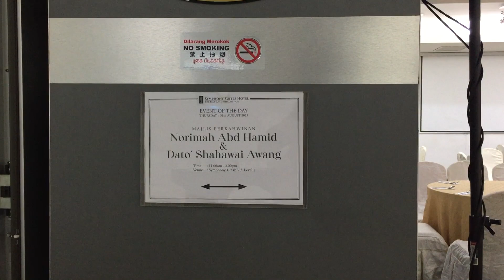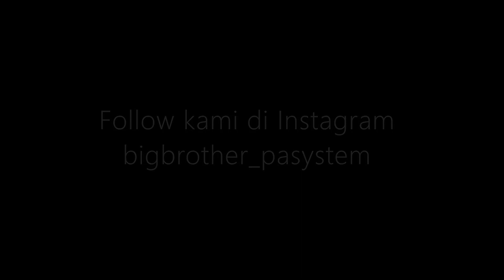[Vlog 63] Majlis Perkahwinan di Symphony Hotel Ipoh! - An Audio Visual Journey - #39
Big Brother Entertainment beroperasi di Hotel Symphony Suites, Ipoh, Perak bagi meraikan hari bahagia pasangan Dato' Haji Shahawai Awang dan Datin Hajah Norimah Abdul Hamid.

Khidmat PA system disediakan oleh kami di Big Brother Entertainment.

Layan~

(Prod. Pieper Beats)